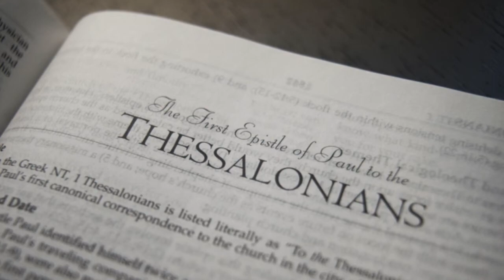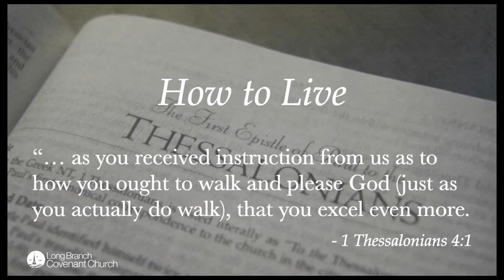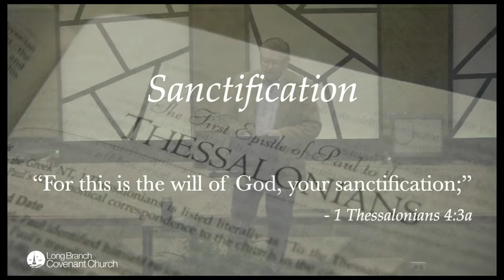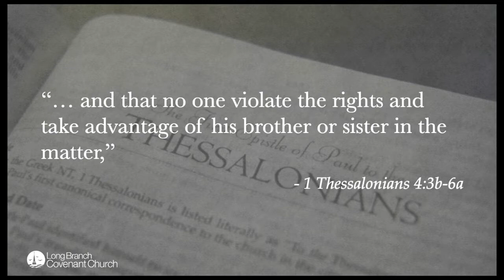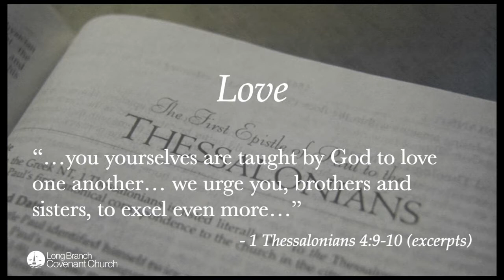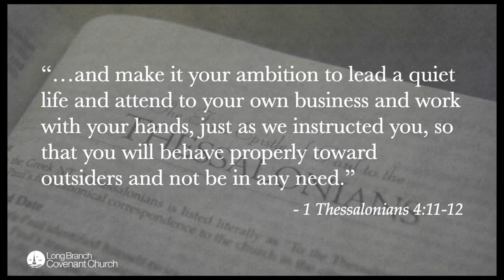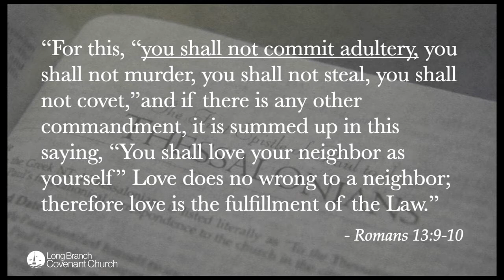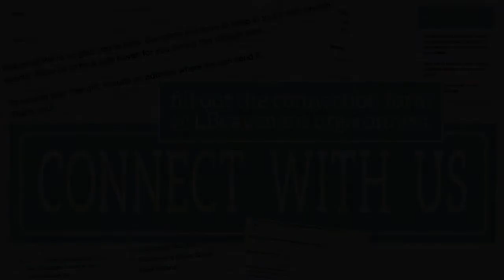7 Walk in His Will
Paul unpacks a straightforward look at the Chirstian's lifestyle.